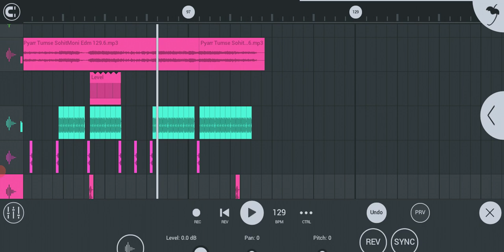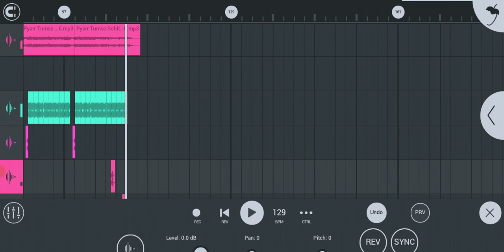Kar Lo Tum Kadar Hamari Karte Hain Hum Pyar Tumse DJ Full Song DJ 💕Love 💔Sad Song DJ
नमस्कार
धन्यवाद

DJ Now Voice Tag Download Link

DJ Chandan Bhagalpur No1
DJ Bhakti Song
DJ Holi Song
DJ Hindi Song
DJ Sayari Song
DJ Sad Song
DJ Bhojpuri Song
DJ Mathaili Song
Mix Bay DJ Chandan Raj
Bhudhchak
Shivnarayan Pur
Bhagalpur No 1